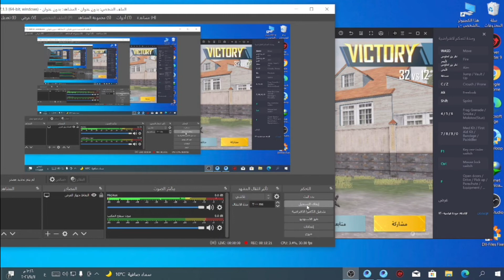ببجي موبايل تحدي روم سنايبر واحد ضد واحد مع كسر القوانين حمل اسلحه الام فور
اقوى تحدي قناصة M42 ثلاثة ضد اثنان  تابع للاخر وشاهد من الذي فاز

ببجي,
ببجي موبايل,
ببجي ببجي,
ببجي سيزون 20,
ببجي هكر,
ببجي موبايل سيزون 20,
ببجي لايت,
ببجي كوريه,
بوبجي بوبجي,
ببجي akm,
ببجي a71,
ببجي a52
ببجي,
ببجي موبايل,
ببجي ببجي,
ببجي سيزون 20,
ببجي هكر,
ببجي لايت,
ببجي كوريه,
بوبجي بوبجي,
ببجي akm,
ببجي a71,
ببجي a52,
ببجي abn,
ببجي aug a3,
ببجي a21,
ببجي a51,
ببجي a32,
a ببجي,
ببجي bp,
ببجي beta,
ببجي bonus challenge,
ببجي boss,
ببجي bgmi,
ببجي bonus,
ببجي pts,
ببجي bnk,
ببجي c1s2,
ببجي c2s2,
ببجي capcut,
ببجي custom pack,
ببجي crafts,
ببجي c1s1,
ببجي c25,
ببجي c11,
ريلمي 25 c ببجي,
ريلمي 3 c ببجي,
ريدمي ٩ c ببجي,
ببجي dr,
ببجي dark,
ببجي downloading resources,
ببجي daily,
ببجي download obb service,
ببجي dwoz,
ببجي dz,
ببجي d3s,
معنى k/d ببجي,
k/d ببجي,
ببجي esp,
ببجي estubegaming,
ببجي emea,
هكر ببجي esp,
تهكير ببجي esp,
تحميل هكر ببجي esp,
رادار ببجي esp,
هكر ببجي esp فقط,
تاب e ببجي,
سامسونج تاب e ببجي,
moayed-e ببجي,
ببجي famas,
ببجي fpp,
ببجي fury,
ببجي f16,
ببجي fox,
ببجي free,
ببجي f4,
ببجي f3,
f ببجي,
مشكلة حرف f ببجي,
حرف f ببجي,
f 16 ببجي,
ببجي gfx tool,
ببجي g3,
ببجي gfx,
ببجي g2g,
ببجي g,
ببجي global,
ببجي gameplay,
g ببجي,
كيف اجمع g ببجي,
بطاقة g ببجي,
عملة g ببجي,
كيف ازيد g ببجي,
ستارك g ببجي,
عملة ال g ببجي,
كيف تشحن g ببجي,
ببجي hdr,
ببجي hospital,
ببجي hack,
ببجي honor 9x,
ببجي hp,
ببجي hdr محاكي,
ببجي hd,
ببجي hb,
لعبه ببجي h,
ببجي iphone 12 pro max,
ببجي ipad 8,
ببجي ipad air 4,
ببجي igl,
ببجي iphone 8 plus,
ببجي infinix hot 10,
ببجي infinix note 10 pro,
ببجي infinix note 8,
ببجي j7,
ببجي j8,
ببجي j7 pro,
ببجي jaguar,
ببجي j7 prime,
ببجي j6,
ببجي j4,
ببجي jalebi baby,
ببجي k40,
ببجي koko,
ببجي k40 gaming,
ببجي kr,
ببجي kd,
ببجي ksa,
ببجي k20 pro,
ببجي king,
k40 ببجي,
ببجي llte,
ببجي lite,
ببجي live,
ببجي lulubox,
ببجي livik,
ببجي ld player,
ببجي levinho,
ببجي line friends,
سلاح scar-l ببجي,
tcl 10l ببجي,
ببجي mg3,
ببجي m2,
ببجي m63,
ببجي m24,
ببجي m31,
ببجي munno,
ببجي m16a4,
ببجي m3,
m ببجي,
zte axon m ببجي,
m x ببجي,
m kamel ببجي,
هكر ببجي m,
ببجي new state,
ببجي new state تنزيل,
ببجي note 20 ultra,
ببجي new rules,
ببجي new state موعد نزول,
ببجي new,
ببجي nova 5t,
ببجي new state اعلان,
ببجي oppo a15,
ببجي obb,
ببجي oppo a93,
ببجي osn,
ببجي oppo a53,
ببجي oppo a54,
ببجي oppo a1k,
ببجي poco x3,
ببجي ps4,
ببجي poco x3 pro,
ببجي pc,
ببجي pubg,
ببجي panda,
ببجي pochinki,
ببجي ps5,
ببجي redmi note 8 pro,
ببجي redmi note 9 pro,
ببجي redmi note 8,
ببجي redmi note 10 pro,
ببجي realme c3,
ب
ببجي realme x2 pro,
ببجي realme 7 pro,
ايفون x r ببجي,
ايفون 10 r ببجي,
ببجي s20,
ببجي s10 plus,
ببجي s2,
ببجي state,
ببجي s1,
ببجي sosnovka military base,
ببجي sks,
ببجي star,
ايفون 6 s ببجي,
ببجي vn,
ببجي vs,
ببجي vpn السعودية,
ببجي vr 360,
اتقان البندقيه v ببجي,
اتقان الهجوم v ببجي,
المثابرة v ببجي,
ببجي اتقان smg v,
v يلعب ببجي,
ببجي y9a,
ببجي y9,
y9 ببجي,
y9s ببجي,
y7a ببجي,
ريلمي c21 y ببجي,
ببجي zombie,
ببجي zoro,
ببجي zarchiver,
ببجي zeus,
ببجي zee,
ببجي z3tr,
ببجي zeeshul,
هكر ببجي zarchiver,
z ببجي,
z fold 2 ببجي,
z fold 3 ببجي,
z flip ببجي,
z flip 3 ببجي,
هكر ببجي z,
ببجي 0,
ببجي 0202,
بنق ببجي 0,
تحميل تحديث ببجي 0.17,
بينج ببجي 0,
تحديث ببجي لايت 0.22.0,
0 ببجي,
بنق 0 ببجي,
ببجي السيزون 0,
ببجي 1,
ببجي 1.5,
ببجي 11,
ببجي 120 فريم,
ببجي 120 fps,
ببجي 100,
ببجي 12,
ببجي 10,
1 ببجي,
1 ببجي موبايل,
سيزون 1 ببجي موبايل,
ايباد ميني 1 ببجي,
بلاك شارك 1 ببجي,
توب 1 ببجي,
ايباد air 1 ببجي,
ببجي 2,
ببجي 2021,
ببجي 20,
ببجي 2018,
ببجي 2051,
ببجي 2020,
ببجي 2019,
ببجي 2017,
2 ببجي,
2 ببجي موبايل,
سيزون 2 ببجي موبايل,
تكنو بوفا 2 ببجي,
ايباد ميني 2 ببجي,
بلاك شارك 2 ببجي,
ايباد 2 ببجي,
التوينز 2 ببجي,
ببجي 32 بت,
ببجي 32,
ببجي 360,
ببجي 3,
ببجي 32 بيت,
ببجي 32 بت العالميه,
ببجي 32 بت اخر تحديث,
ببجي 3 اصابع,
3 ببجي,
تسريبات السيزون 3 ببجي,
شاومي اس 3 ببجي,
بوكو اف 3 ببجي,
ايباد ميني 3 ببجي,
بلاك شارك 3 ببجي,
ايباد 3 ببجي,
ريلمي سي 3 ببجي,
ببجي 4,
ببجي 4 اصابع,
ببجي 40,
ببجي 4k,
ببجي 44,
ببجي 4 ضد 4,
ببجي 4 اصابع موبايل,
ببجي 4 اصابع للموبايل,
4 ببجي,
ايباد ميني 4 ببجي,
بلاك شارك 4 ببجي,
ايباد air 4 ببجي,
ايباد 4 ببجي,
ايفون 4 ببجي,
سيزون 4 ببجي,
بلي 4 ببجي,
ببجي 5,
ببجي 50,
ببجي 5 اصابع,
ببجي 51,
ببجي 5 جيمر,
ببجي 50 ضد 50,
ببجي 5 سابع,
ببجي 50 kill,
5 ببجي,
ايباد ميني 5 ببجي